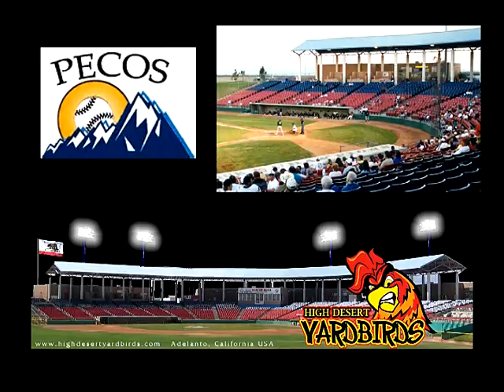KVVB-TV'S TERRY KURTZ ON PECOS SPRING LEAGUE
KVVB-TV Channel 33 Sportswatch's Terry Kurtz has Monterey Amberjacks coach Justin Thompson explain Yardbirds and Pecos Spring League tryouts. This Channel 33 on-line sportswatch is presented by Juice It Up locations at the Hesperia Gateway Shopping Center, and the Commons Square in Apple Valley at Dale Evans Parkway and Happy Trails Highway.